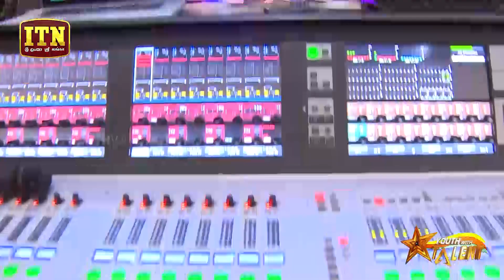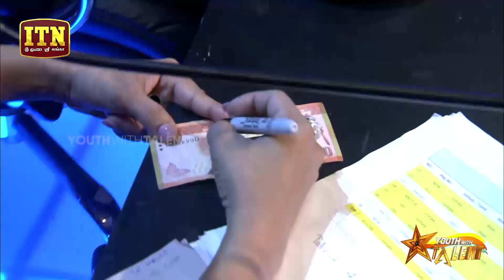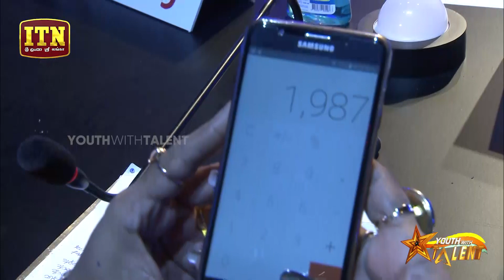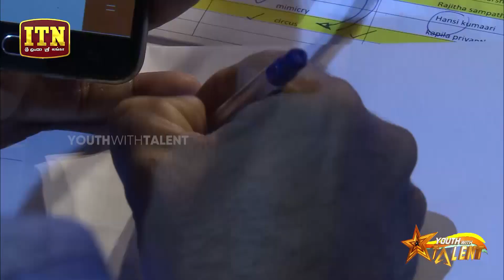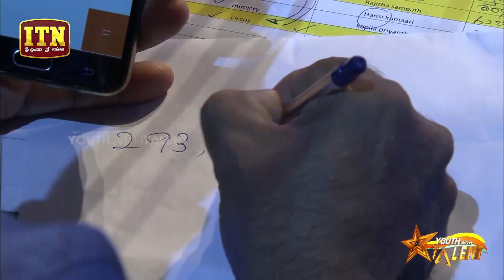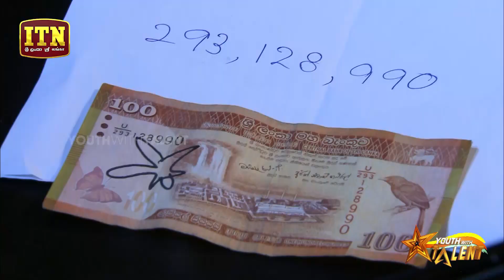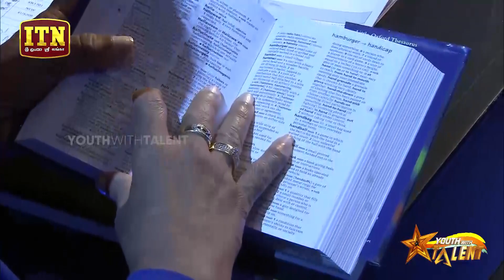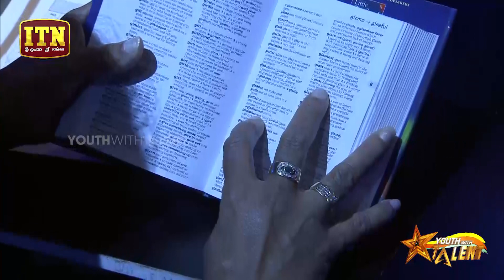Youth With Talent - Generation Next - Episode (14) - (09-12-2017)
YOUTH WITH TALENT ON SOCIAL

Find Youth With Talent trailers, full episode, previews, promos, clips, and digital exclusives here.

ABOUT YOUTH WITH TALENT | GENERATION NEXT
A State is gifted when it consists of various extraordinary talents among the youth and it is more rewarding if they present to the rest of the country and make aware the entire country about it. It is high time to identify the amazing abilities of Sri Lankan youth and present them before the nation. But, a brilliant opportunity has been emerged since very recently. National Youth services Council collaboration with Independence Television Network attempted to hold a talent show for the first time in 2016 to bring up the innovative and creative capabilities of younger generation island wide and present those talents successfully in front of the nation. It is being continued in 2017 as well by the name of “Youth With Talent – Generation Next” commencing on 9th September 2017. Candidates will be called upon from 26 youth districts island wide where 25 districts and Colombo district has been split to two and 10 winners will be elected from each districts. This event will be a combination of extraordinary talents of all nationalities and it paves the way for amiable understanding, mutual respect and coexistence among the nations. Also, this program is purely a stage performance where the opportunities are provided to utilize the entire stage in various means.